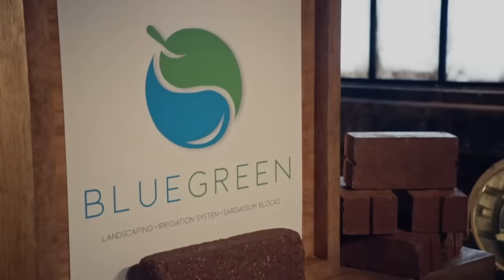Arturo y Rodrigo son los protagonistas de este TOP 4 🦈💸✨I Lo Mejor De Shark Tank México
Los tiburones veteranos Arturo Elías y Rodrigo Aspra son los protagonistas del top 4 presentados en esta maratón...¿Cuál de estos pitches fue tu favorito? 👀

00:00 Introducción
00:15 LIFT
11:56 BlueGreen
19:19 Universal punch
26:36 Folklórica